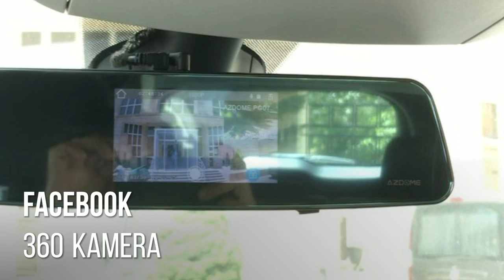AzDome PG 07 360 Kamera Mağazası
🔘 AzDome PG-07  👍 Zəmanət:1 il

📢 Original Yaddaş Kartı Kingston 32 GB Cəmi:10₼
1.Mükəmməl FHD 1920x1080p Ön Görüntü keyfiyyəti. Ön hissənin 170° dərəcə bucaq altında çəkilişi. Arxa kamera 140° dərəcə bucaq altında 720p HD çəkiliş imkanı yaradır.
2. GPS nədir ? Siz yolda olarkən misal olaraq yolda qoyulan sürət 60km saat. Sizi yol pyolisi saxlayır sizə deyiləndə ki siz sürət həddini aşmağa görə saxlanılıdız. Lazım programı yükləyərək videonu çıxarıb gedilən yolu sürəti görə bilərsiniz.
3.G-Sensoru. Nədir? Qəzaya düşdükdə harasa maşını vurduqda sensorlar anında həmin video görüntünü başqa bir qovluq da qoruyub saxlayır həmin saxlanılan videolar işarələnmiş videolar olur.
4. Parking Monitor Avtomobil sönülü halda ön hissədən kim maşına toxunarsa avtomatik qeydə alma imkanı vardır.
5.Motion Detection sistemi əsasən maşının önündə insalar hərəkət edərsə və ya maşın önündə Park edərsə qısa 7/10 saniyəlik videolar qeydə alır bu sistem əsasən maşının önündə hərəkətdə olan obyektləri cəkir.
6. Obyektiv 6G lens texnologiyası ilə hazırlanıb Anti Günəş şüalarına qarşı və yolda və avtomobil işıqlarına qarşı təkmilləşdirilmiş sistemidir.
Erqonomik dizaynı mükəmməl şüşədən hazırlanmış cızılmayan ekran təmiz görüntü. Maşında xüsusi görüntü hissi yaradacaq və arxa ön kameradan rahatlıqla istifadə edə biləcəksiniz.
✔️ Çatdırılma
✔️ Qiyməti 125₼